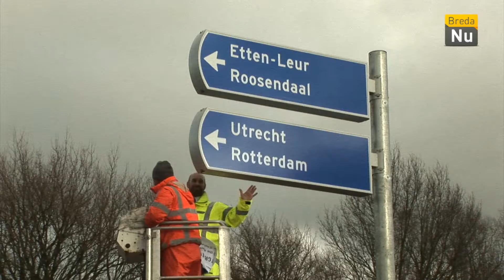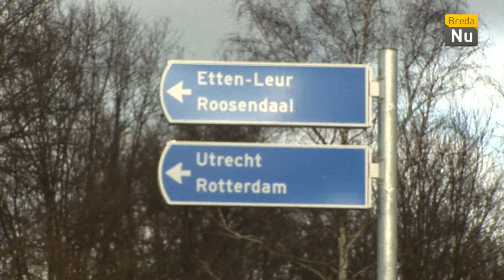Breda in Beeld: Nieuwe techniek bewegwijzering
Wereldprimeur in Breda geplaatst. Innovatieve lichtoplossing: Smart Ultimate Lighting.